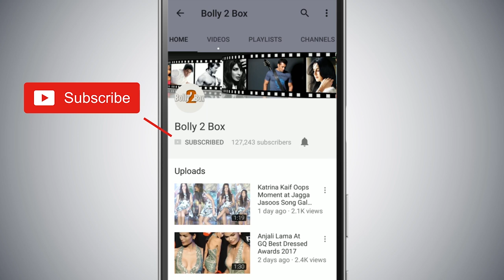Baaghi 3 में Tiger Shroff के साथ होंगे उनके पिता Jackie Shroff